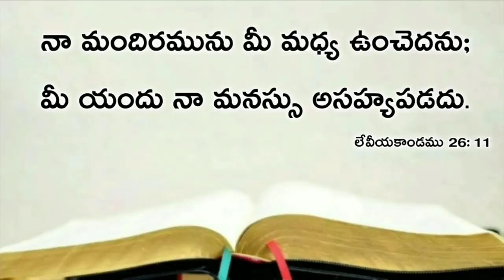Today's promise 03.07.2020